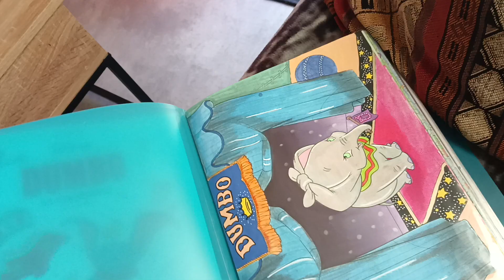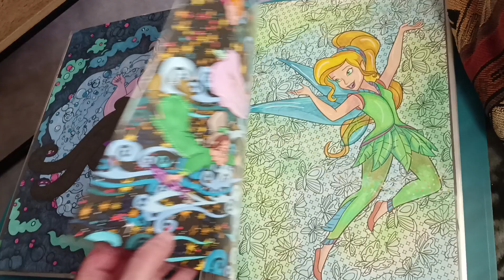colo fait parti 2 ....